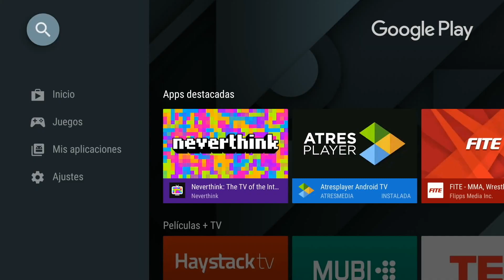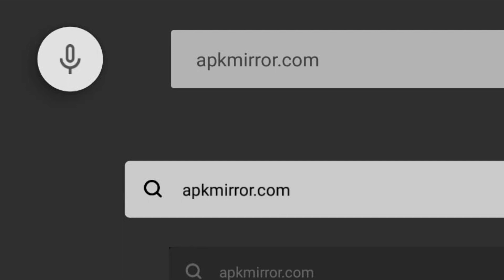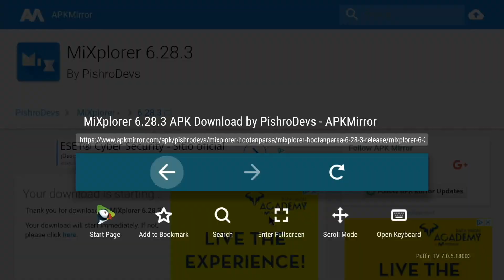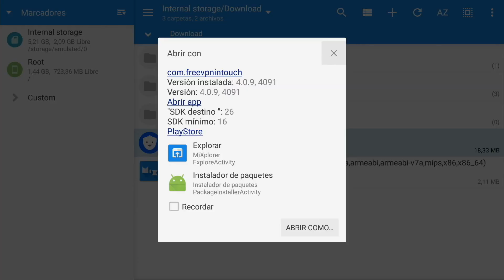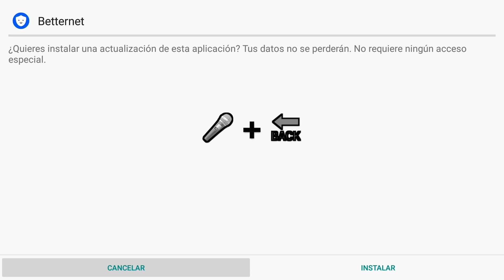Mejor Explorador de Archivos para Android TV Box | Tutorial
¿DONDE COMPRAR?

Mi Hub USB + Ethernet
Mi Teclado Inalámbrico
Mi Pen Drive USB 3.0
Mi funda para el mando

ESTE VÍDEO:
En este vídeo os enseño como instalar el mejor explorador de archivos para cualquier dispositivo Android TV, como la Xiaomi Mi Box o la Nvidia Shield TV. MiXplorer es un explorador de archivos muy ligero y sin publicidad, pero lamentablemente no esta disponible en Google Play Store y por lo tanto hay que seguir tres sencillos pasos para instalarlo.